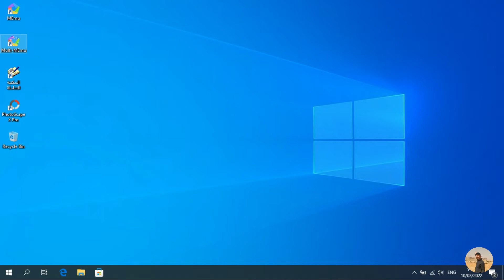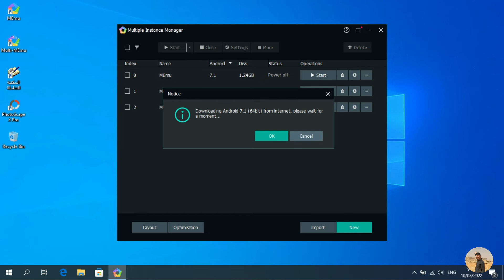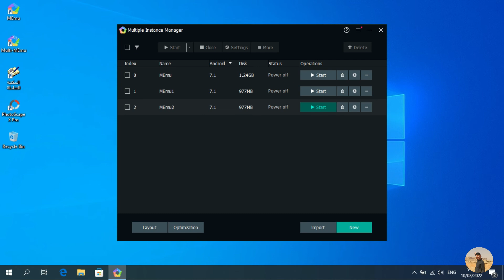Cara Rubah/Upgrade Android di memu play | cara merubah versi android di memu play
How to Root MEmu
tutorial seputar komputer yaitu aplikasi emulator android di laptop atau komputer kalian dan aplikasi ini berfungsi agar kalian bisa menjalankan semua aplikasi android kalian di komputer atau pc kalian .
disini juga kalian bisa tau bagaimana cara install aplikasi android di pc
dan ini adalah tutorial bagaimana kalian menginstall atau cara install apk di memu play komputer seperti kine master , vidmate , game dll :
3- untuk kalian yang mempunyai laptop atau komputer yang mempunyai dual video misal vga intel dan amd dan kalian ingin competible memu play kalian di vga amd bisa dilihat di video dibawah ini :
4- Cara setting MEMU App Player agar tidak lag di spek low end || cara mempercepat kinerja memu play: